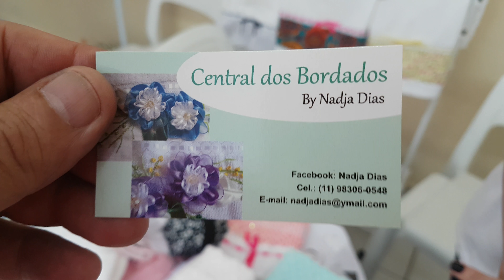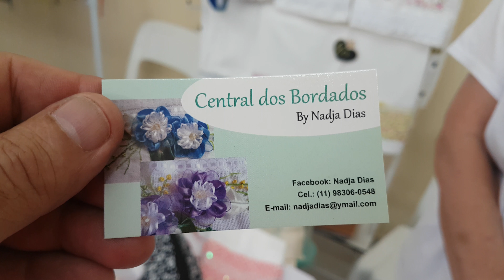Nadja Dias da Central de Bordados